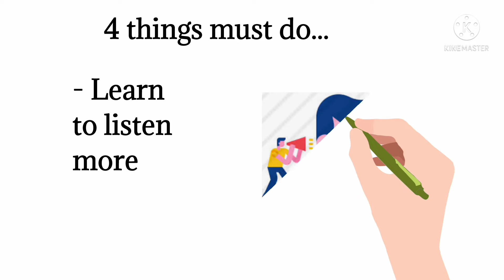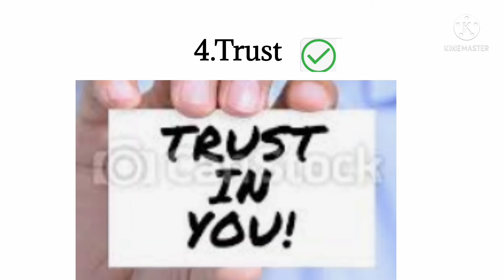4 things must do✔️ || and || 4 things never do ❎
4 things you must do ..👍
most persons don't do these things..

4 things you never do...
most persons do these things